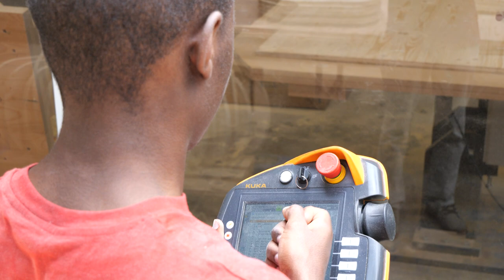Donut - milled with Kuka - robotic 7-axis mill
The design was developed in the seminar "PerForm" by "Darstellende Geometrie und Perspektive" (Descriptive Geometry and Perspective), leaded by Eva Hagen at FATUK - TU Kaiserslautern. The design is made by Carolin Schreiner and Christian Izabayo.

The music of a Video is very important and has a great influence for it's quality! So I'm very happy Martin made his awesome Music available for creators. If you don't know Wintergatan and the Marblemachine yet, definitly check it out! It's amazing! @Wintergatan